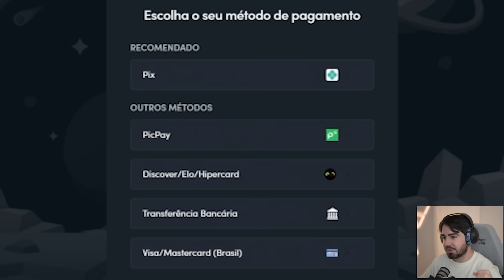VARIOOOOS TOTS VIERAM MAS QUEM BRILHOU FOI... FUT DRAFT FIFA 23